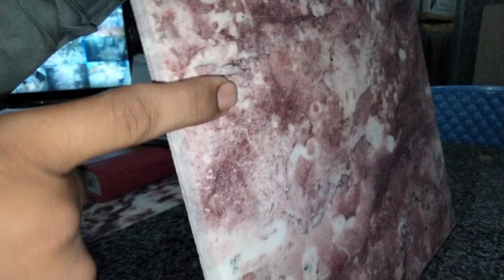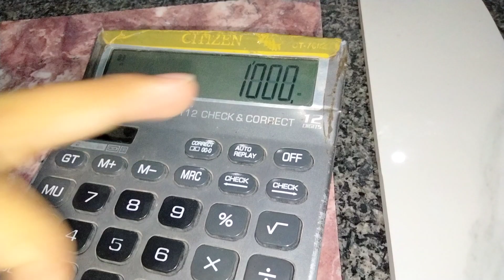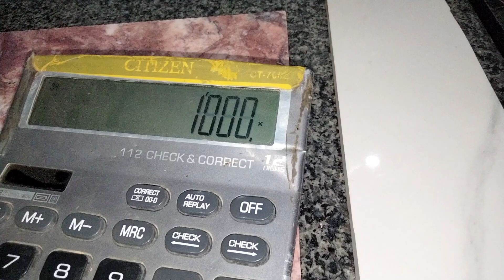Marble or Tile | Which flooring is best | Best flooring for house | Tiles Vs Marble cost details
Excellent Techniques In Construction Of Living Room Floors Using Large Size Ceramic Tiles 120 x120cm
How we made designer Metallic Epoxy floors ?
मार्बल लगाये या टाइल || Tile or Marble which flooring is Best || Granite
Marble or Tile | Which flooring is best | घर में टाइल लग बा रहे हो तो ये 30 चीज चेक कर लेना ?
सबसे सस्ती Branded Tiles 10/- ₹ से शुरू | KAJARIA, SOMANY, EXXARO, AGL | All India Supply Available
UV Pvc Marble Sheet || Marble की जगह ये Sheet लगाएं Time और पैसा दोनों बचाएं
घर में मार्बल लगाए या टाइल्स || मार्बल और टाइल्स में क्या फर्क है || Ghar me Marble Lagaye Ya Tiles
This is how you should use wooden tiles
घर कि छत पे टाइल या वॉटरप्रूफ ,Chat ke upar tile lagvaye ya fir waterprrofing karvaye
amazing floor tiles with border design!! black tiles border and white floor tiles!!@ManojDey
Granite Price List 2022 | | Indian Granite || ग्रेनाईट रेट 2022.| granite flooring design
Marble or Tile ? which flooring is best
Best flooring for house | cheapest flooring in india | Pvc vinyl flooring rates
Flooring Tiles Fitting
PVC Vinyl Flooring ! How to install PVC Vinyl flooring ! Vinyl Roll,Tiles,Planks Sheet 2022.
Tiles, marbles and granite difference in Telugu
Marble or Tiles ?
Tiles Vs Marble Vs Granite which is best and cost details.
Laminate vs Luxury Vinyl Plank Flooring | Everything you need to know!
घर के लिए मार्बल लगाए या टाइल या ग्रेनाइट , which flooring is best for house marble or tile.
Italian Marble vs Indian Marble
Tile or marble which is best | मार्बल लगाये या टाइल |Tile or Marble which flooring is Better
🔥Marble vs Granite vs Tiles | Best Flooring Option in 2023 | Best Tiles For Floor
Which Flooring is Best Marble vs Tile vs Granite | Best Tiles for House | Amazing Floor Tiles
Tile vs marble which is best for floor | Floor tile or Marble descide to easy
Tiles vs Marble flooring | ٹائل یا ماربل کون سا فرش بہتر ہے۔ | Why Marble flooring is Better ?
tile vs marble / Cost and Quality detail / Marble Price in pakistan | online mistry |Tiles cost
Marble Vs Tiles Flooring | Which is Better Tiles or Marble?
Marble vs tiles price in pakistan 2023 ||ماربل لگایں یا ٹائل || china verona marble price 2023
TILE VS. MARBLE DECISION MADE EASY | Is tiling on floor a good option or Marble a better choice
Marble vs Tile Which is Better?
Tiles vs Marble Flooring | Cost and Quality Difference
Marble Vs Tiles || Marble Flooring Cost || Tiles Flooring Cost
Tile flooring vs Marble flooring complete detail review | Which is best tile or marble
marble flooring cost || marble cost per sqft || marble || marble rate
Marble price in Pakistan | Marble and Granite Factory | Kitchen Marble | Business Soch
Chor Bazaar OF Imported Floor Marble & Tiles in Pakistan || امپوٹڈ ٹائل صرف 18 روپےفٹ میں خریدیں
Best Marble for floors and roof in Pakistan | Floor marble design ideas
top 20 marble floor design with name and rate
Akram marble tiles||اکرم ماربل ٹائلز|| Daily vlog#30||Marble floor designs
Best Marble For Floors Identifications | Marble Flooring
How to Clean and Polish Marble Tiles at Home | Marble Floor | Floor Cleaning
Steps Fitting Details,Staircases And Tile Design,Granite Designs,Marble Stair Design,Tiles Steps,
Modern & Easy Flooring Design with Price | Vinyl & Wood Flooring Price in Pakistan Wood Vinyl Floor
Pvc vinyl flooring price in pakistan || vinyl flooring installation
How to Marble Border Design Install - Marble Floor Installation - Black Marble Install Process
Best Marble Corner Border 💯//New Design Marble Border//Marble Floor Border
Marble lagane ka Sahi tarika Pakistan | Marble | floor marble Design || marble design
Installation Ceramic Tiles on the Kitchen Floor - Techniques Install Floor With Ceramic Tile Easy
Marble types in Pakistan | Marble for floors and stairs | white marble flooring
Marble ke Ragdai.Marble Polish.Marble Rate.Urdu/ Hindi.Karobari Ideas .
Marble Types and Prices in Pakistan | Floor Marble and Granite | Marble prices in Lahore
New marble rates August 2022